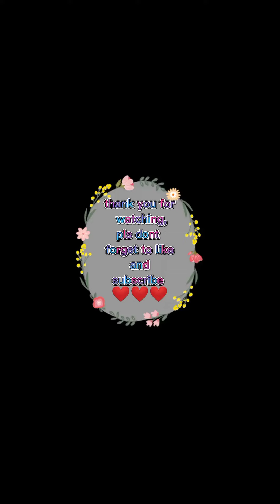my fresh and organic veggies in my backyard,,province life in Turkey